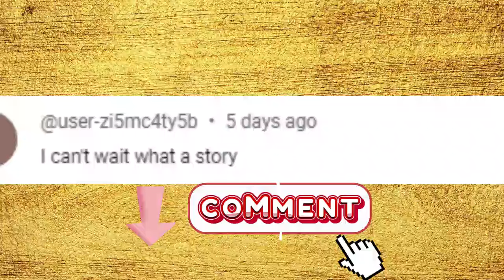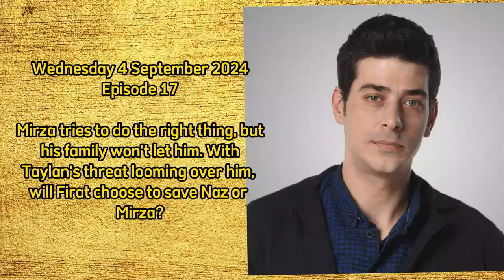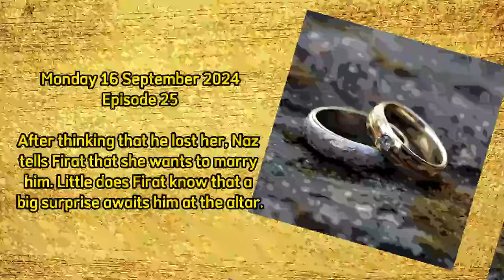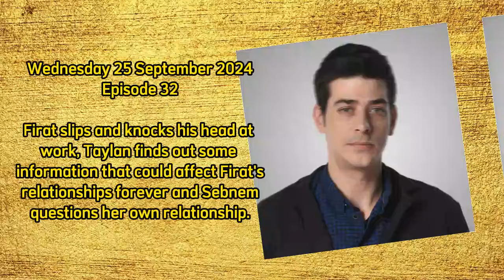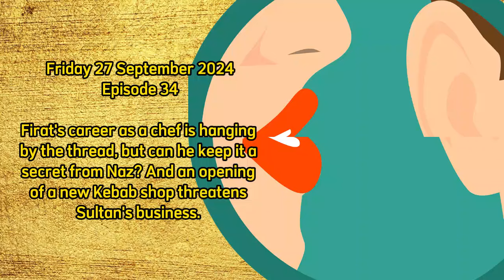Pad na die Hart Teasers September 2024 | What’s Next on Pad na die Hart? | eExtra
Pad na die Hart Teasers September 2024

Get ready for the September 2024 episodes of Pad na die Hart! 🌟 In this video, we dive into what’s next on Pad na die Hart, offering an exciting overview of the upcoming drama without giving away any spoilers. Expect plenty of twists, turns, and emotional moments as the story unfolds. 🎭

📅 Don’t forget, new episodes air on eExtra from Monday to Friday at 7:30pm!

🎯 Keywords optimized for search: Pad na die Hart, next on Pad na die Hart, Pad na die Hart teasers September 2024.

00:00 Pad na die Hart Teasers September 2024
00:55 Monday, 2 September 2024 - Friday, 6 September 2024
02:21 Monday, 9 September 2024 - Friday, 13 September 2024
03:46 Monday, 16 September 2024 - Friday, 20 September 2024
05:10 Monday, 23 September 2024 - Friday, 27 September 2024
06:31 Monday, 30 September 2024